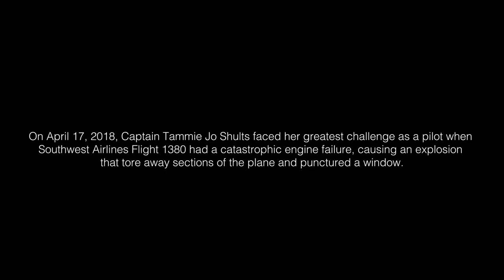Nerves of Steel Tammie Jo Shults